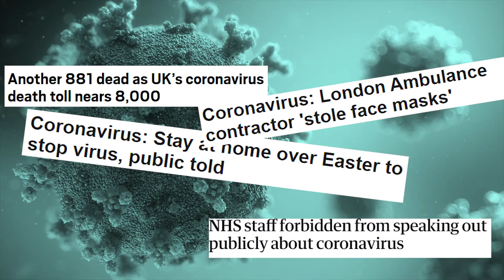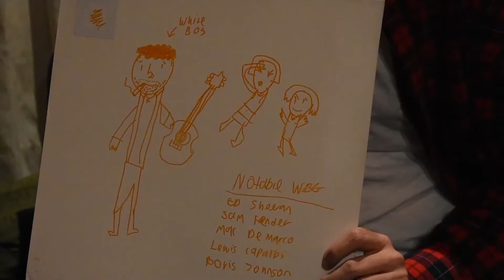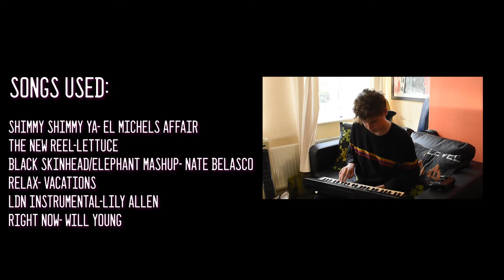QuaranTeen Isolation Documentary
Video created during Lockdown 2020